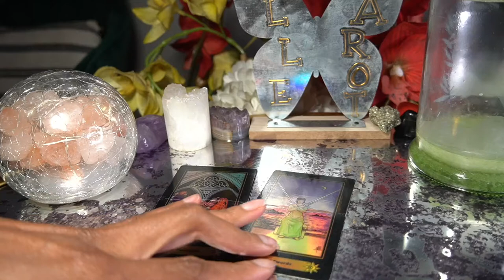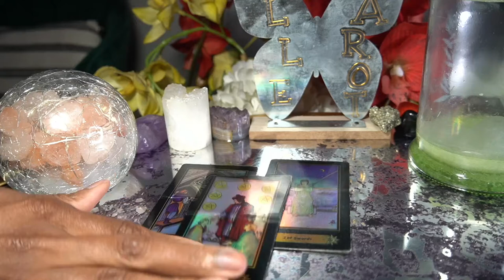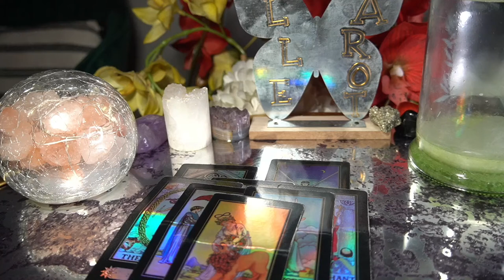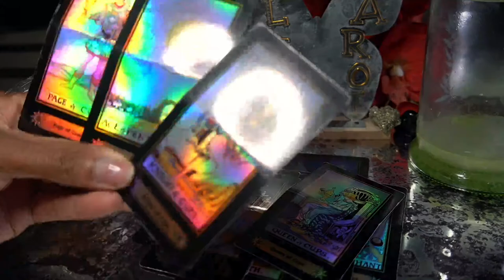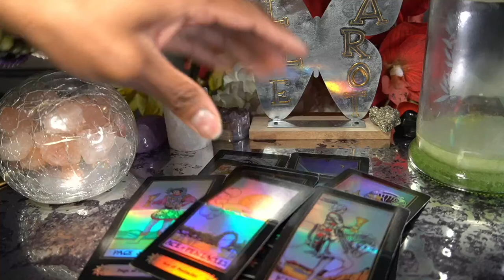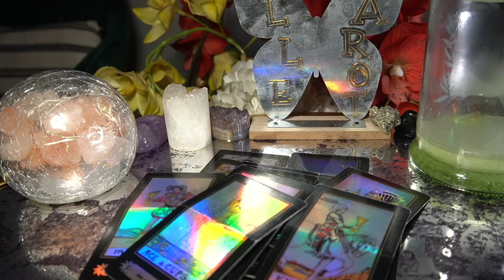GEMINI JUL '22 JUST TELL ME WHAT IT IS DON'T STRING ME ALONG